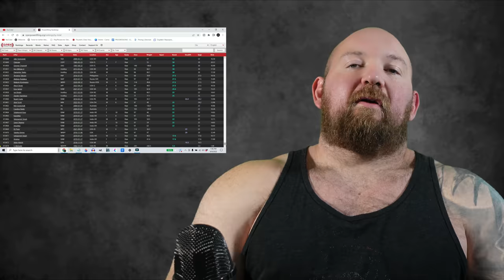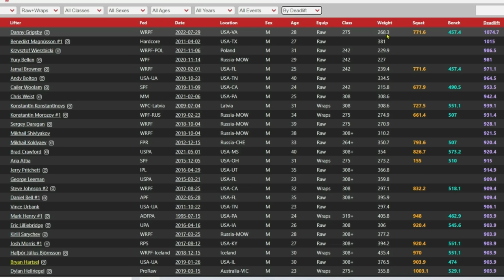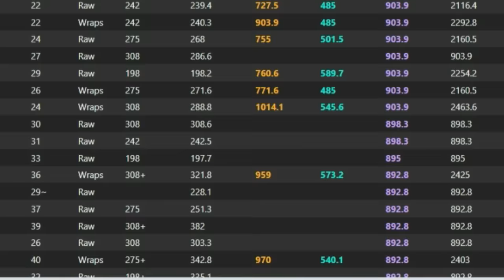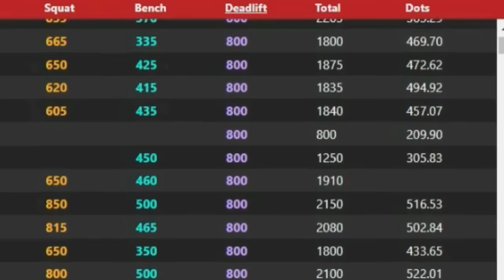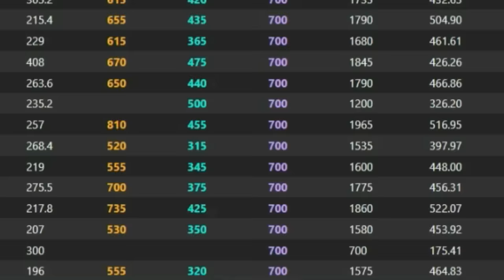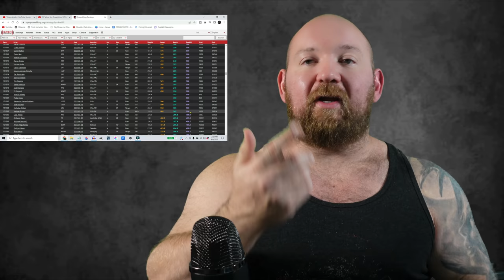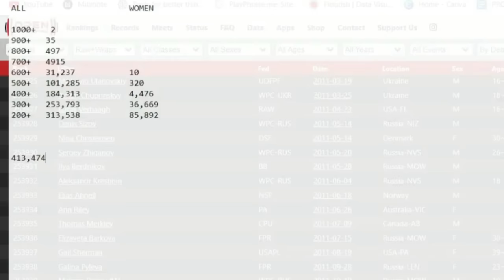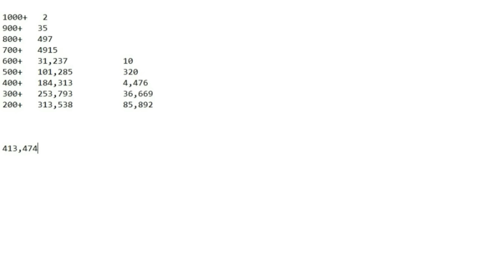How Does Your Deadlift Rank? (Against EVERY Lifter in History??)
To get Bullmastiff for FREE 🔽🔽🔽
"BASE STRENGTH": 4.8 ⭐⭐⭐⭐⭐ from 170 Amazon Reviews!🔽🔽🔽

Have big training goals and don't know the next move?

0:00 Intro
0:35 Is 500lbs a LOW Standard?
1:48 OpenPowerlifting.org
3:34 # of 1000lb Deadlifts
5:40 # of 900lb Deadlifts
6:25 # of 800lb Deadlifts
9:12 # of 700lb Deadlifts
12:25 # of 600lb Deadlifts
14:45 # of 500lb Deadlifts
19:49 # of 400lb Deadlifts
20:49 # of 300lb Deadlifts
21:18 # of Women at 600, 500, 400, 300, 200